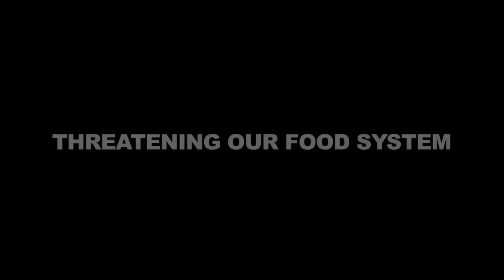Queen of The Sun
Opening August 19 at the Hippodrome Cinema! Don't miss all the Special Events, including a Honey Reception with the Florida Honey Queen and the American Honey Princess and talkbacks all week long.